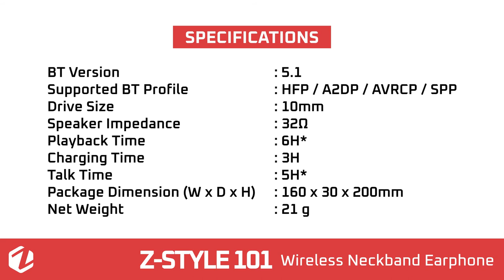Zebster - Z-Style 101 Wireless Neckband Earphone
Z-Style 101 Wireless Neckband Earphone

Features:
Wireless BT earphone with Neckband
Volume/Media Control
Magnetic Earpiece
Call Function
Splash proof